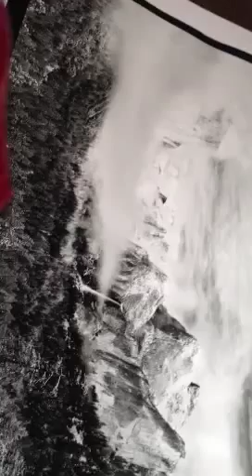David Brookover, Photographer in Jackson Hole Wyoming - Finishing "The Vale"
Video taken of "The Vale" silver gelatin print being finished at Hidden Light in Flagstaff, Arizona.